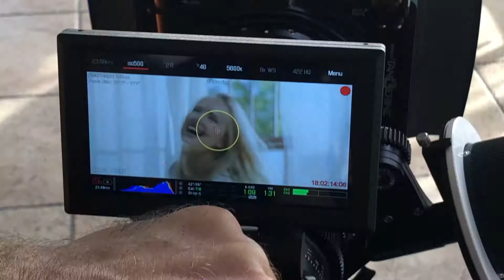Gaffers Reel/Commercials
And the last reel — commercials and various promos.
When we hear a word "commercial", a product video pops up at first place. But it's not always this way. Even usually it's not shrank to just a bare product video. I love working on commercial sets. They are not that fussy, way less spontaneous, as every shot is strictly confirmed with a client, and comfortable all in all. Not to mention rarely they are longer then 10 hours (in contrast to a regular film sets, that never are less then 12 hour, or music videos that could stretch up until whatever time the crew is still alive).
Long story short, this video tops my reel footage up to 5 minutes. 3 years in LAs grip and lighting business. Wow, what a time!